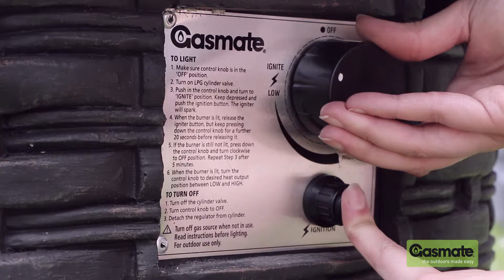Gasmate Wicker Round Fire Bowl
GM140-022

Features:
. Powerful 31.7MJ/hr stainless steel gas burner lit by electronic ignition
. Lava rocks provide ambient heat and a stunning flame effect
. Composite construction with wicker design
. Adjustable feet to ensure level operation
. 9kg LPG cylinder storage unit
. Protective cover included
. Operates on LPG
. Approved by NZ Standards